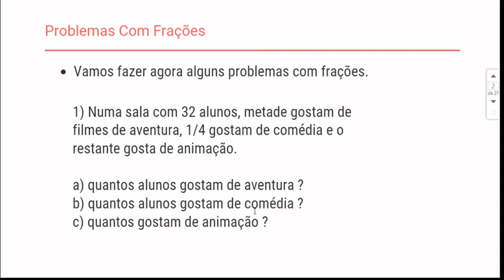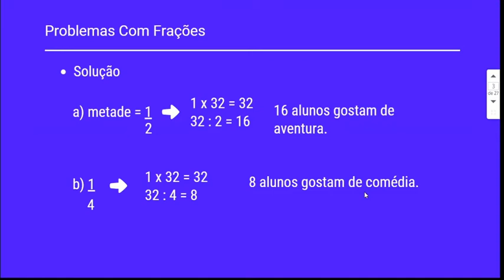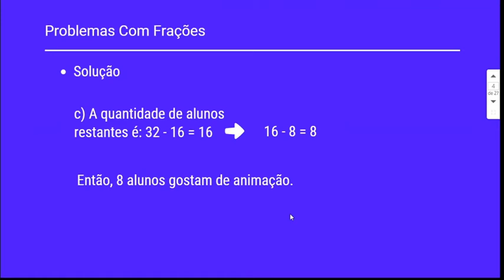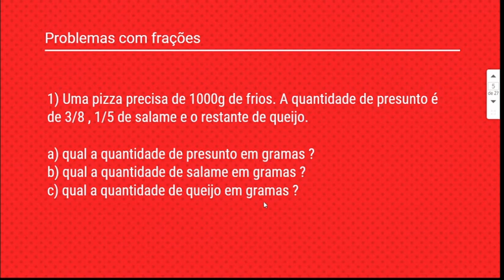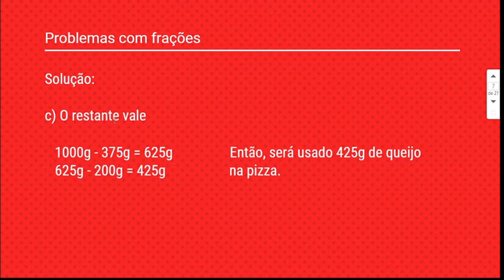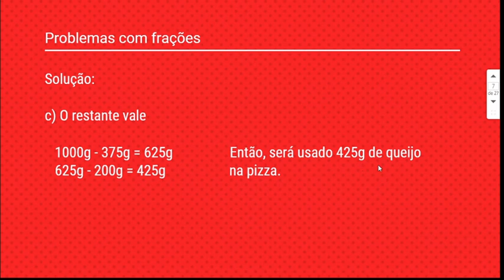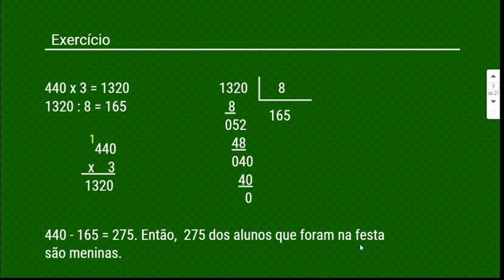Problemas Com Frações - Aula da Quinta Série - Fundamental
Nesta vídeoaula, resolvemos alguns problemas envolvendo frações. Para resolvê-los usamos o método de encontrar frações de inteiros que aprendemos na aula passada. A aula tem diversos exemplos e no final resolvemos um exercício.